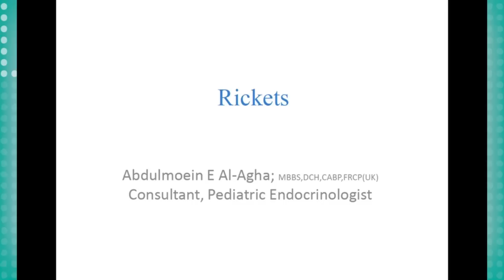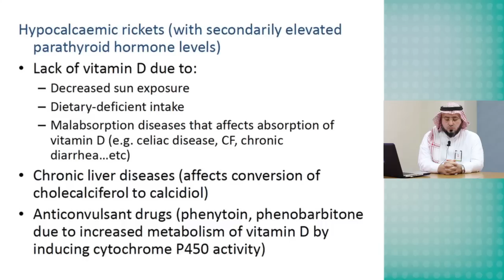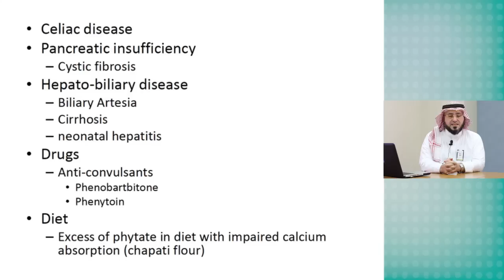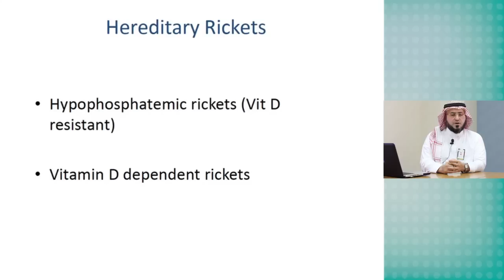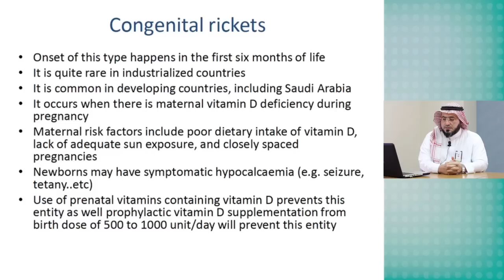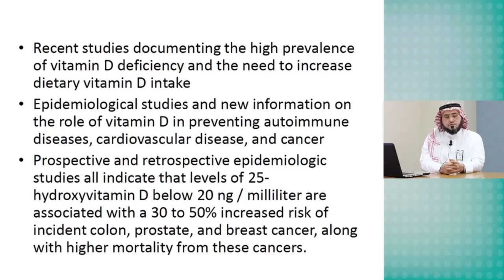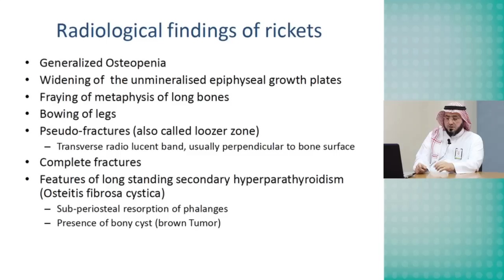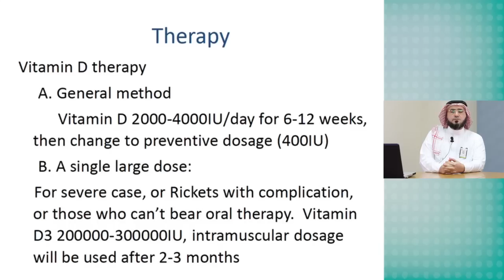Rickets - Dr. Abdulmoein Al-Aagha‎